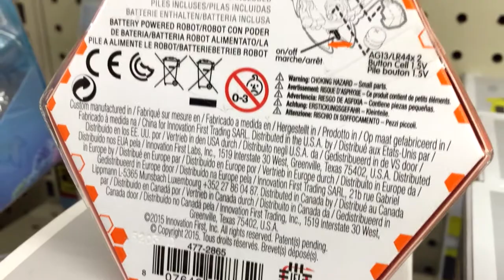Off The Pegs: Rite Aid Pharmacy and general store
This exclusive "Off The Pegs" in-store presentation was recorded July 30, 2017

Mega Bloks Call of Duty
Hexbugs Scarab, Beetle
Hot Wheels 5-packs, singles, Marvel and Star Wars Character Cars
TY plush